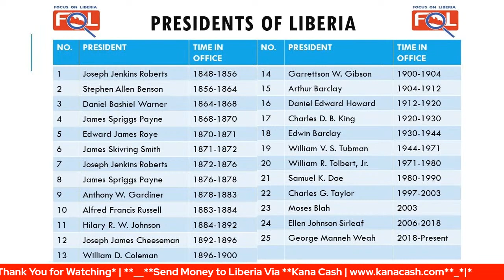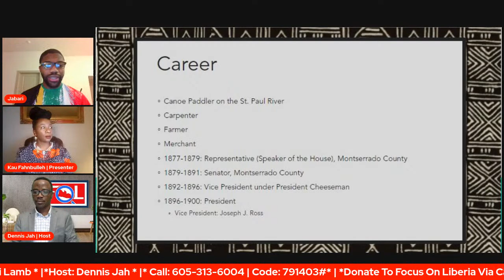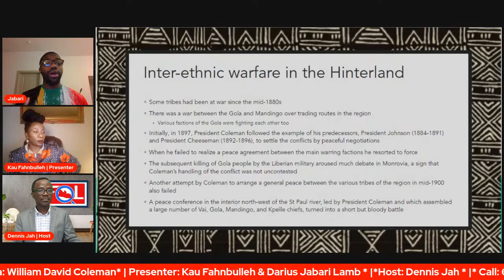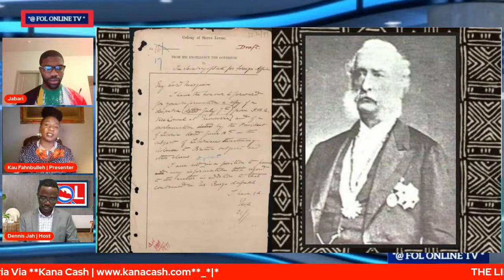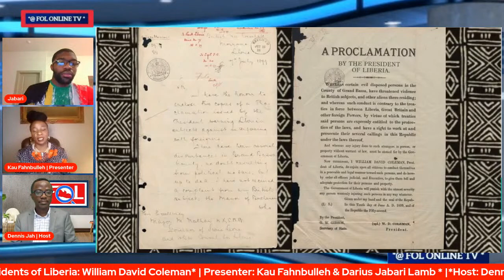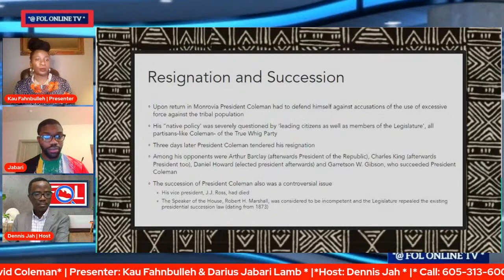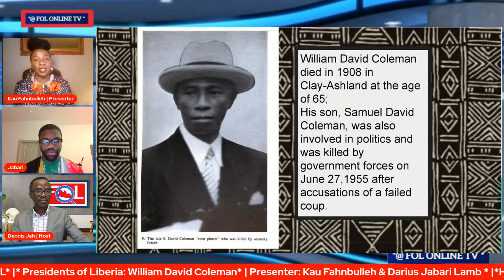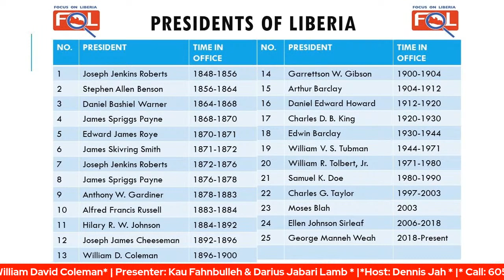Presidents of Liberia: William David Coleman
Presidents of Liberia: William David Coleman | The Liberia History Channel with Kau and Dennis